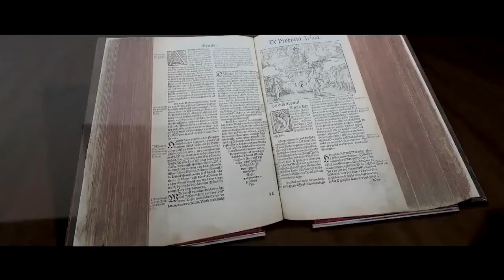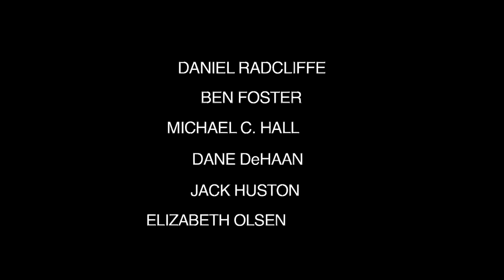Kill Your Darlings - Trailer (HD)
Studio: Sony Pictures Classics
Director: John Krokidas
Screenwriter: John Krokidas, Austin Bunn
Starring: Daniel Radcliffe, Dane Dehaan, Jack Huston, Elizabeth Olsen, Michael C. Hall, Ben Foster, Kyra Sedgwick, Jennifer Jason Leigh